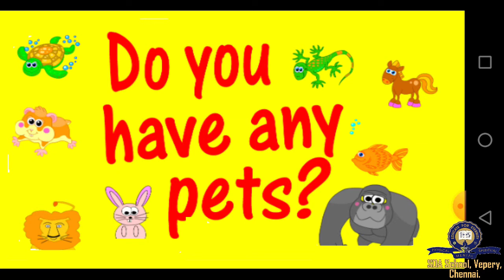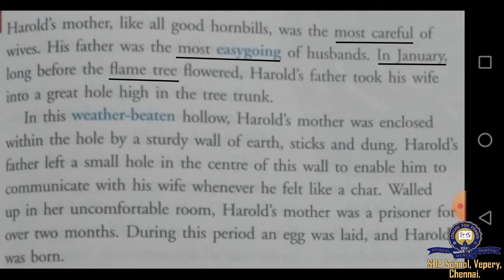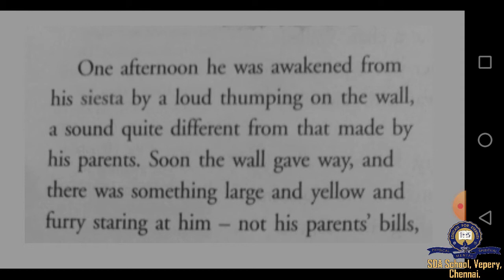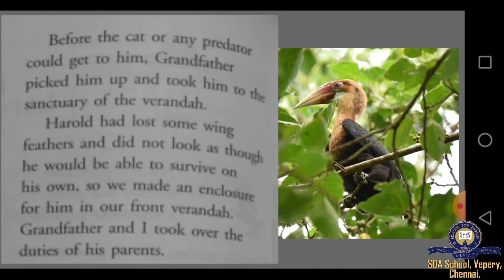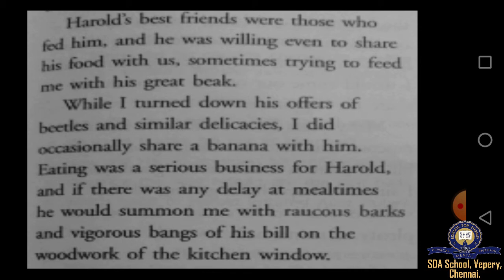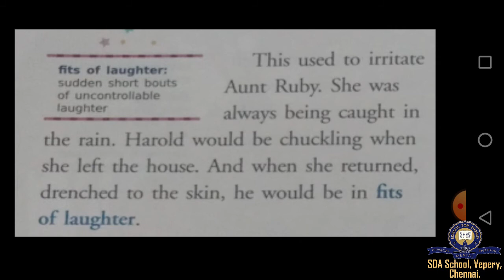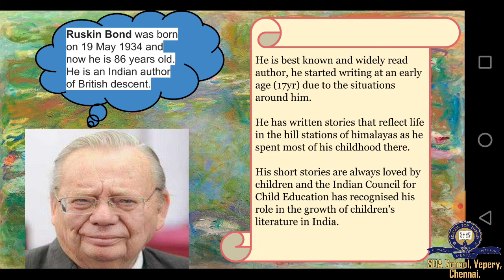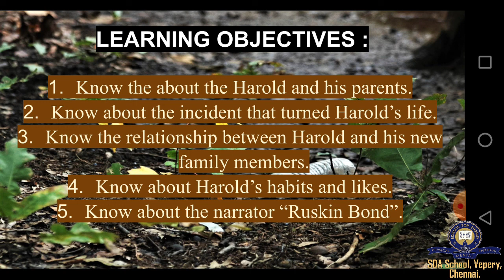Class 7/ICSE/English/Session 15